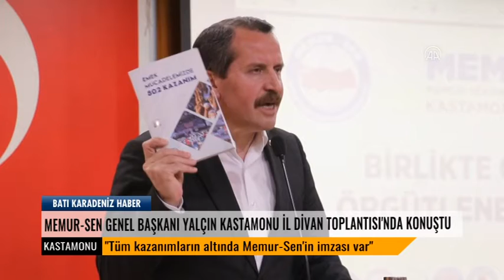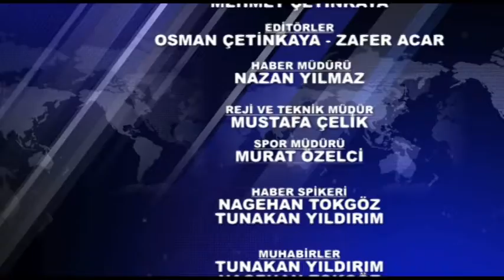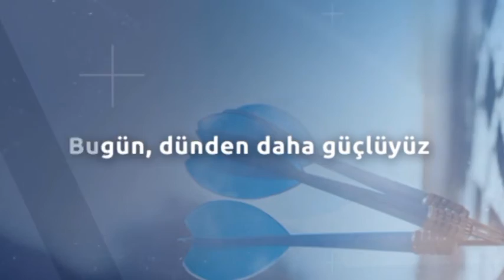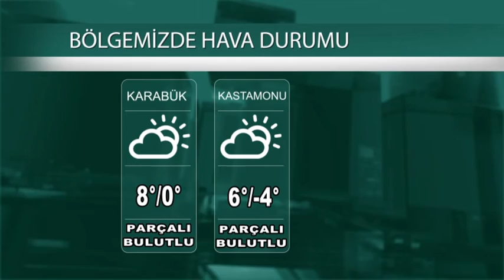15 03 2022 ana haber bülteni